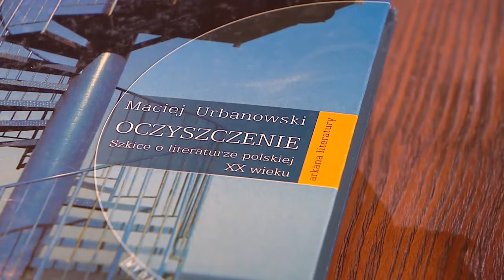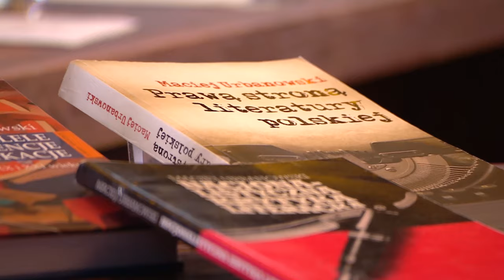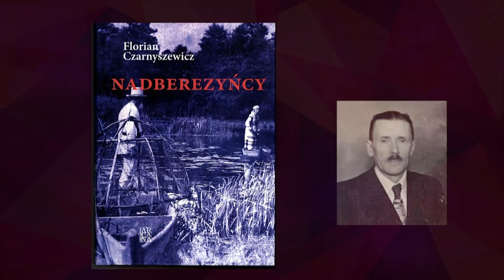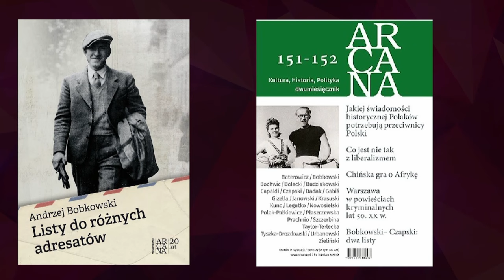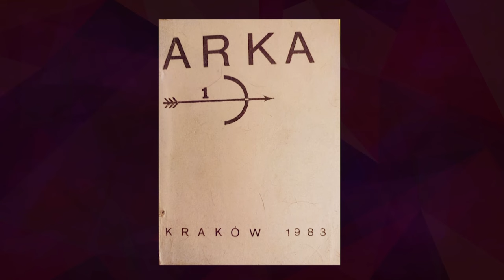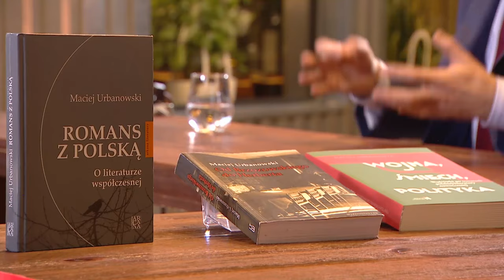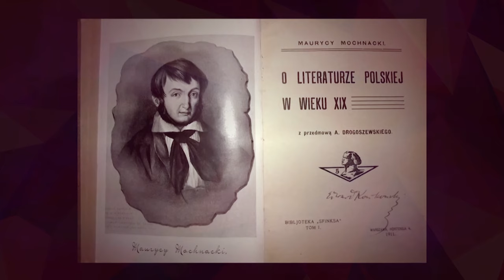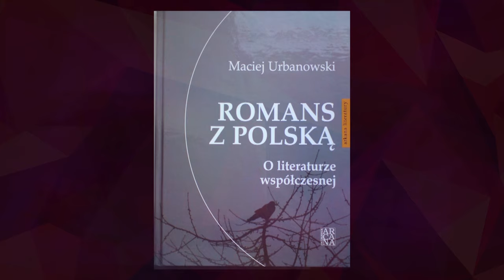Maciej Urbanowski | W powiększeniu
Bohaterem i gościem odcinka jest *prof. Maciej Urbanowski* – historyk literatury polskiej, krytyk literacki, absolwent i wykładowca Uniwersytetu Jagiellońskiego. Czym jest dla niego literatura? Czy warto studiować literaturę polską? Jaki pożytek płynie zdaniem prof. Urbanowskiego ze znajomości utworów Herberta, Kochanowskiego i Mackiewicza?